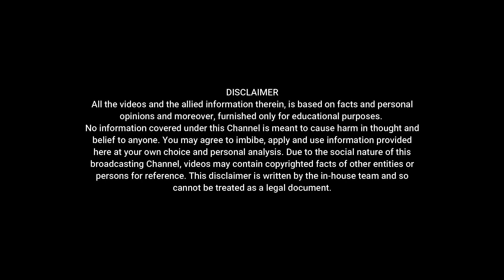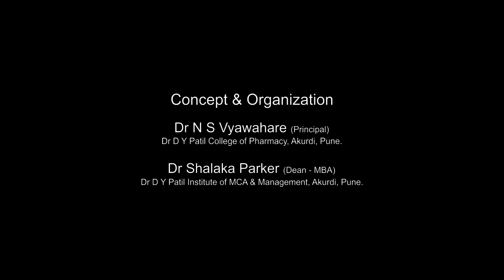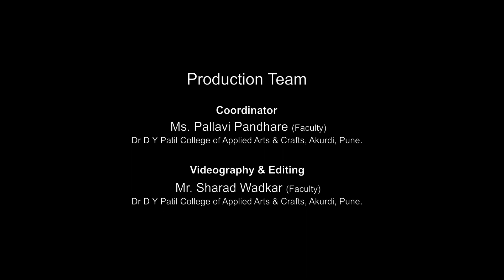DYP Akurdi Talk Show - Episode -5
Speaker : Dr. S  V Deshpande, Principal, D. Y. Patil Institute of Pharmacy, Akurdi.

Let's Educate to Elevate

DYP Akurdi Expressions